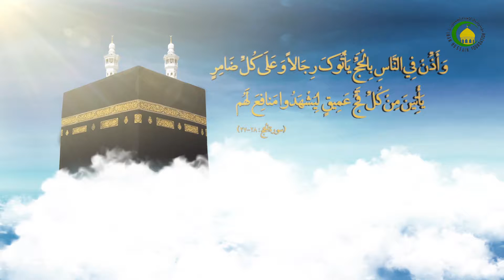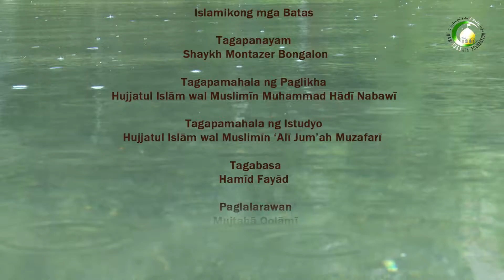159. Mga Ipinagbabawal sa Kalagayan ng Ihrām - Shaykh Montazer Bongalon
Ang peregrino [hajji] pagkatapos ng pagsuot ng damit sa ihrām, pagsagawa ng hangarin [niyyat] at pagbigkas ng labbayk mayroon na dalawampu’t apat na gawain na kinakailangan [wājib] na iwasan. Sa apat (4) na gawain ay ipinagbabawal lamang sa kalalakihan at dalawa (2) na gawain ay ipinagbabawal lamang sa kababaihan at ang natitira (18) ay ipinagbabawal sa kalalakihan at kababaihan.